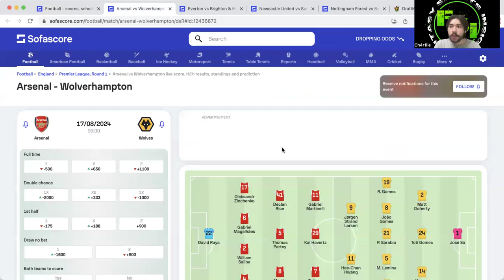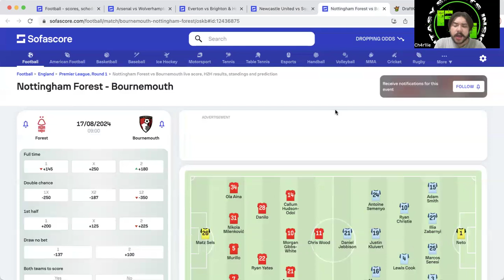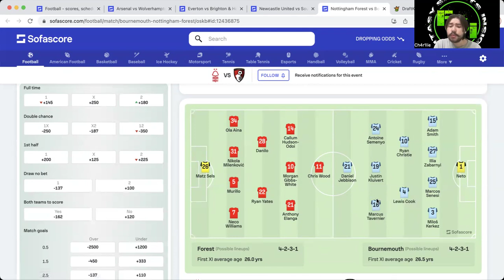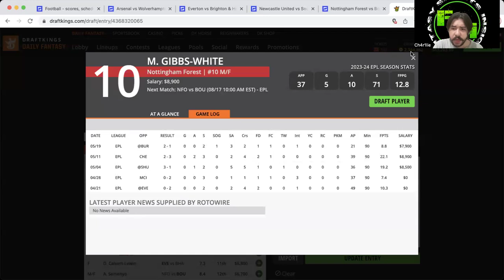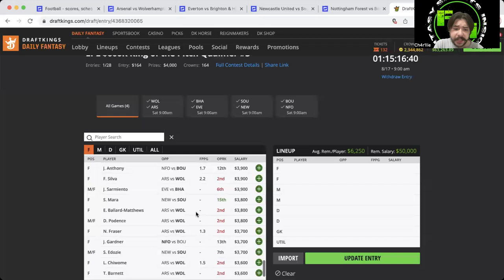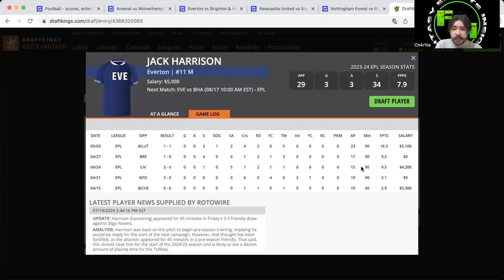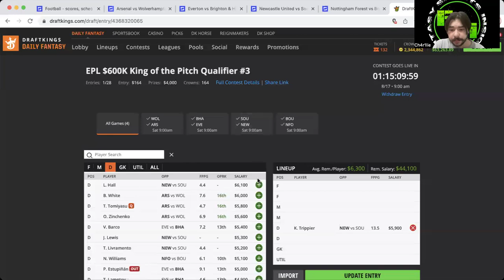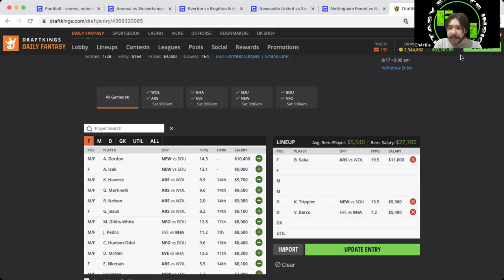Premier League 2024/25 SEASON OPENER DraftKings DFS Classic Slate Preview